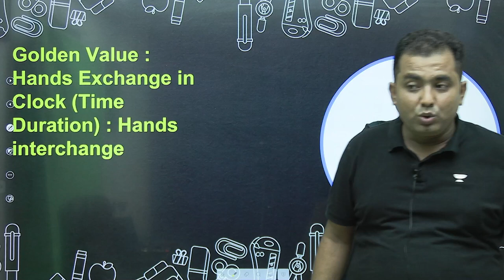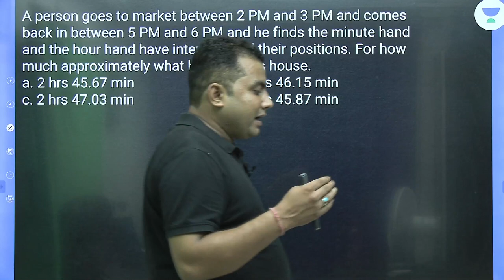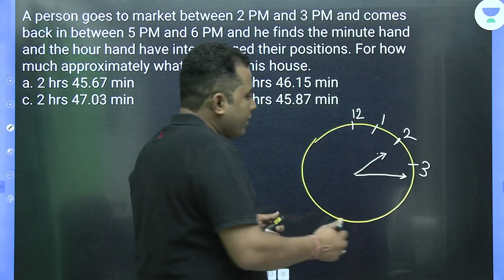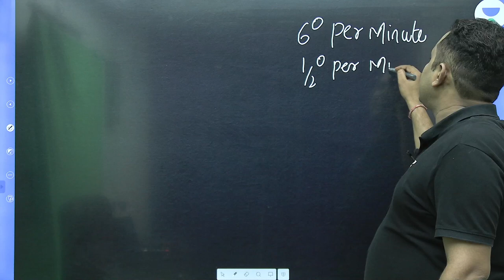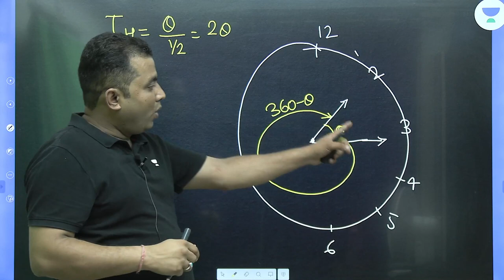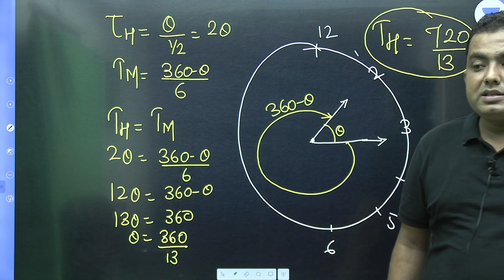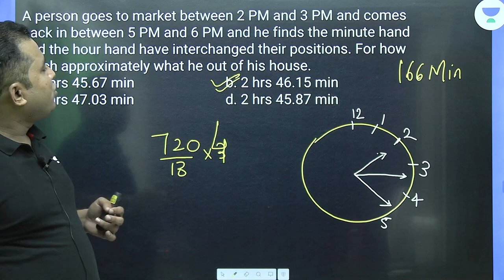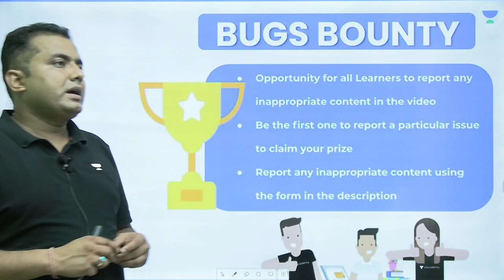Golden Value : Hands Exchange in Clock (Time Duration) | Hands Interchange | NTSE 2023 | Ajay Singh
Find all the free notes here:
In this session, Educator Ajay Singh will be discussing Golden Value : Hands Exchange in Clock (Time Duration) - Hands Interchange for NTSE Aspirants.

Call Ajay Singh's team on 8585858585 and take your K12 Preparations to the next level.

➤ About the Educator: Top Educator of Mental Ability and Mathematics on UNACADEMY.

You can enroll to Unacademy Subscription and get the following benefits:
1. Learn from your favourite teacher
2. Dedicated DOUBT sessions
3. One Subscription, Unlimited Access to Live Online Classes and Videos
4. Real-time interaction with best-in-class teachers
5. You can ask doubts in live online classes
6. Limited students in each Class
7. Download the videos & watch them offline